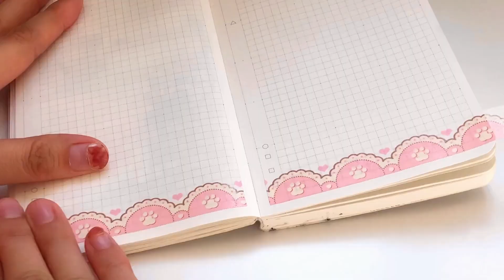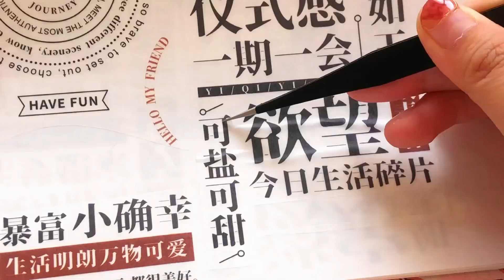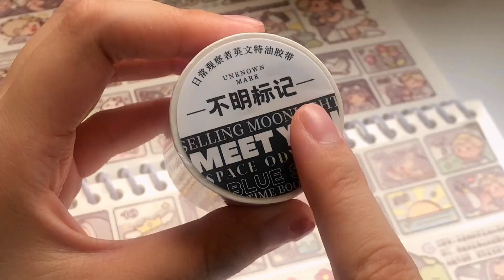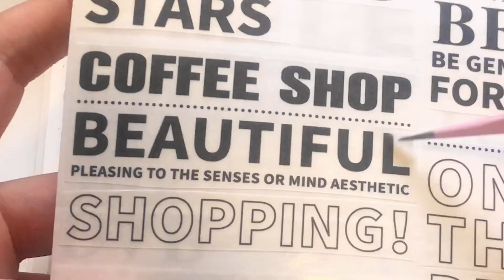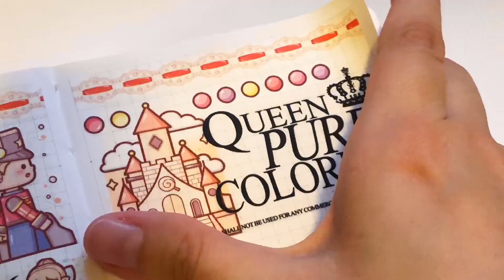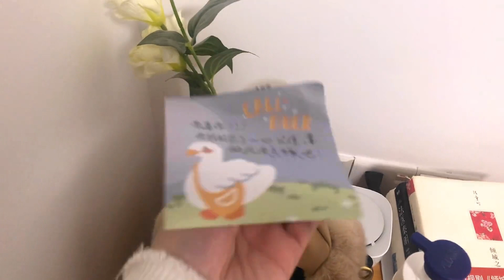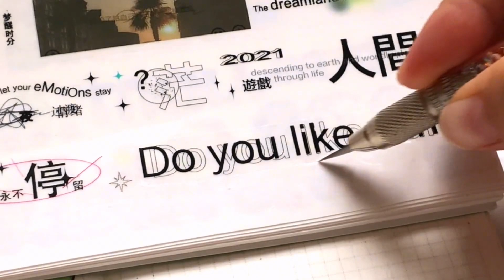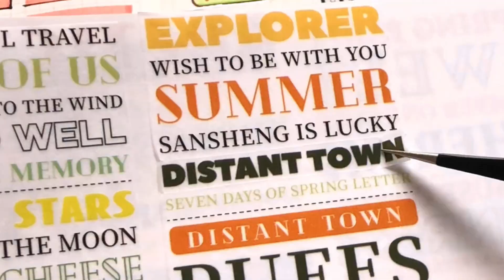沉浸式手賬合集｜我的暴躁式手帳又變成了沉浸式，小麻薯天鵝湖排版來啦，你們更喜歡哪個呢？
本频道致力于提供安全的内容，适合所有年龄段的观众，特别是儿童。 沉浸式手賬合集｜我的暴躁式手帳又變成了沉浸式，小麻薯天鵝湖排版來啦，你們更喜歡哪個呢？
哈嘍大家好！